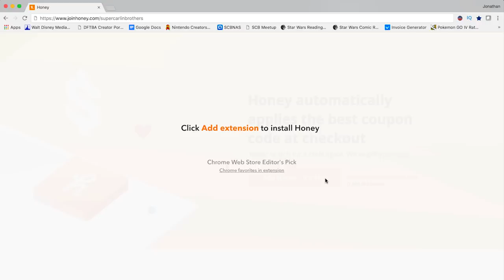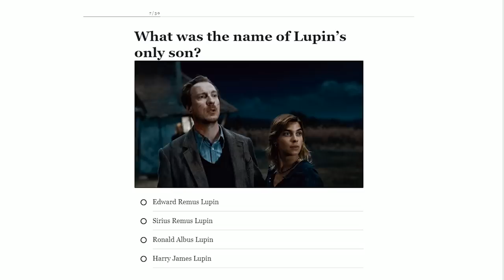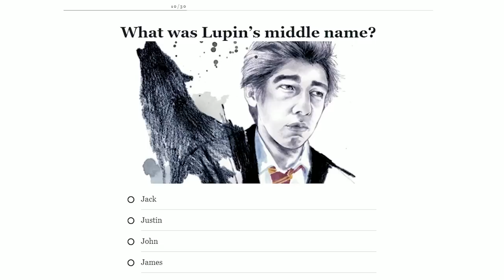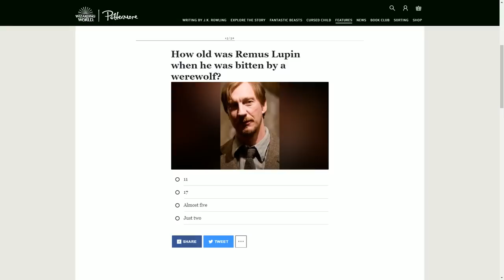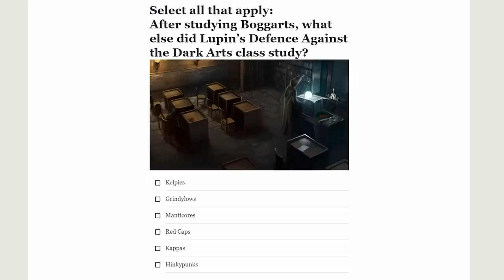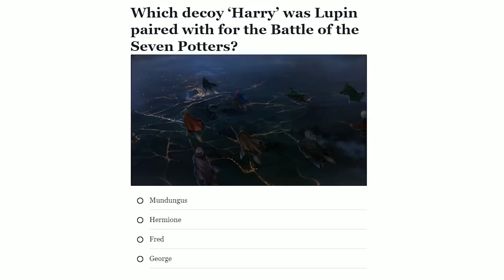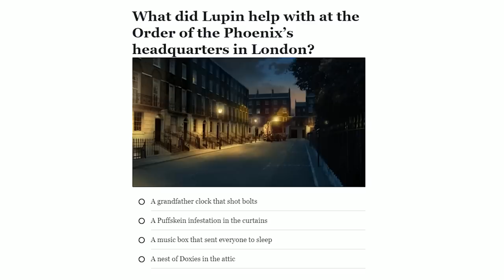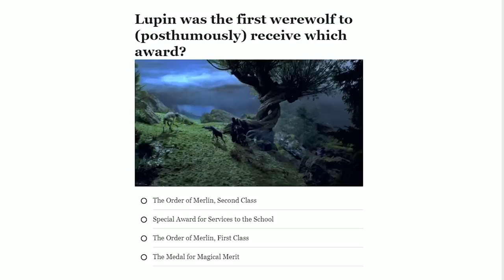J vs Ben: HARDEST Remus Lupin Quiz EVER!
Today J and Ben face off in another Harry Potter showdown to find out who knows the Wizarding World's favorite werewolf Remus Lupin the best!